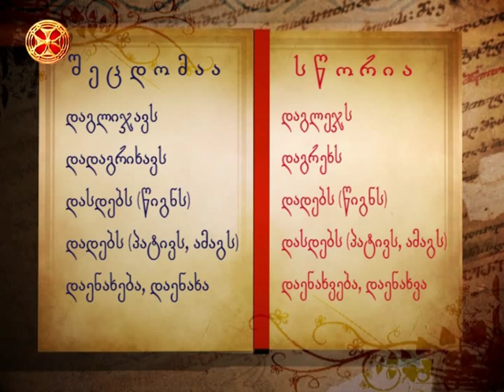გავუფრთხილდეთ მშობლიურ ენას! 32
შეცდომაა - სწორია
დაგლიჯავს - დაგლეჯს
დაგრიხავს - დაგრეხს
დასდებს (წიგნს)  - დადებს (წიგნს)
დადებს (პატივს,ამაგს)   -  დასდებს (პატივს,ამაგს)
დაენახება,დაენახა -  დაენახვება,დანეხვა